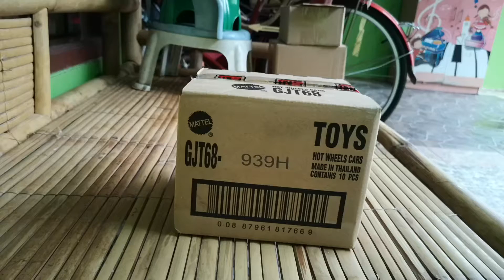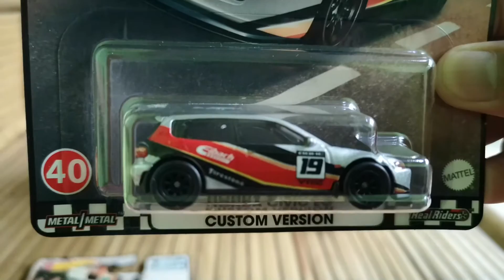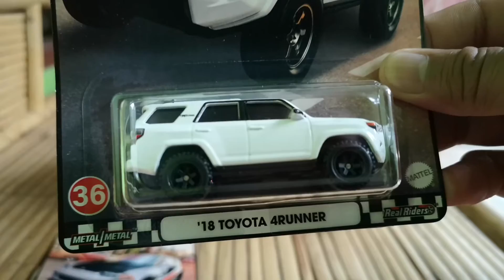Unboxing Hotwheels Premium Boulevard Mix H 2021 Honda Civic EG Mercedes CLK Volkswagen Nissan Toyota